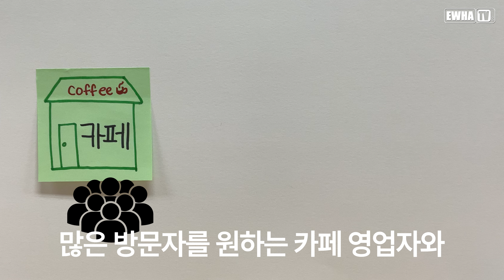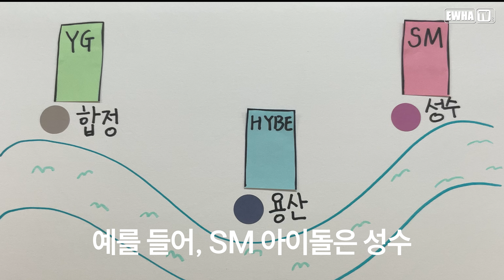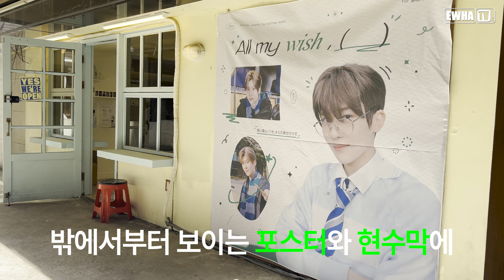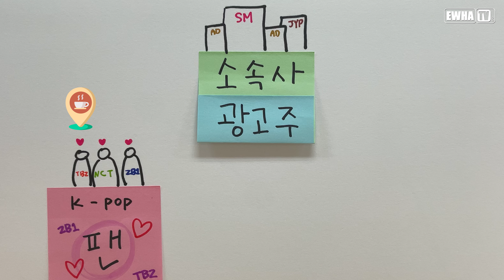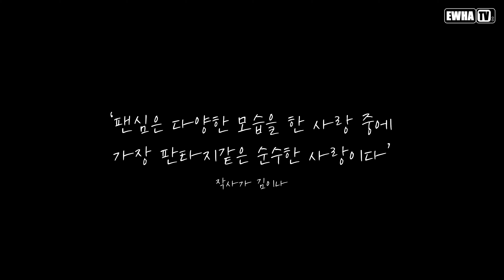[이화티비_애드플] 다들 왜 그렇게 생카 생카 하나 했는데 이래서 🎂생카 생카🎂 ㅣ 생일카페 정보 모음.zip ㅣE'TIP시리즈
오늘 제 최애 생일카페를 다녀왔습니다. 아니 카페에서 생각한 게 아니라 진짜 열렸다고요! 🫨
안녕하세요! 이화티비 🍎애드플 23 나수아, 전하영🍎입니다.

한때, 아이돌판을 주름잡았던 생일카페가 배우•스포츠•애니 등 다양한 장르로 확대되어가고 있다는데요! (심지어 아이작 뉴턴까지...?!😮)
저희 애드플🍎이 생일카페의 A to Z를 낱낱이 파헤쳐 가며, 생일카페의 모든 것을 담아봤습니다!
생일카페가 무엇인지, 왜 팬들은 아이돌도 없는 생일카페를 가는지, 생일카페 근황은 어떤지 궁금하다면?

지금 바로  풀버전을 확인해 보세요😉